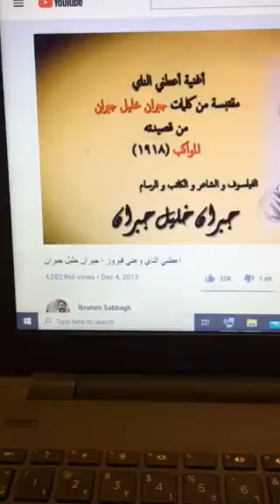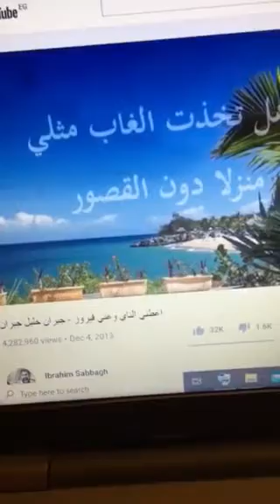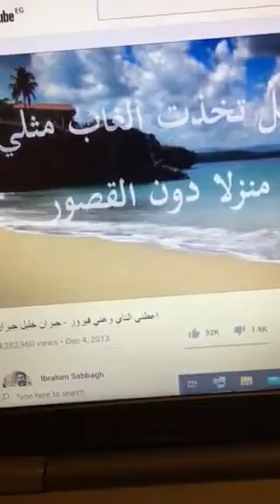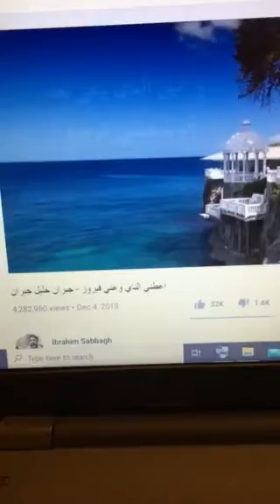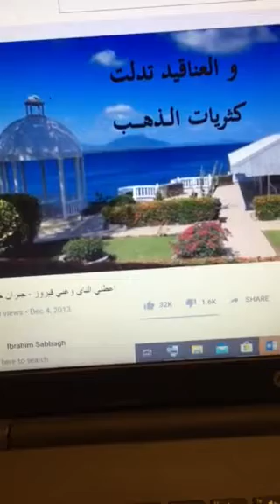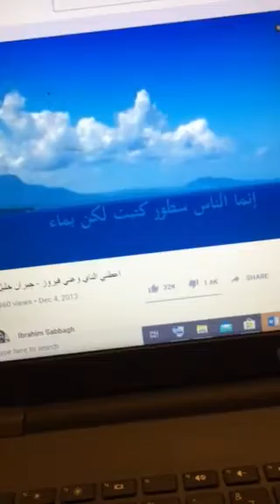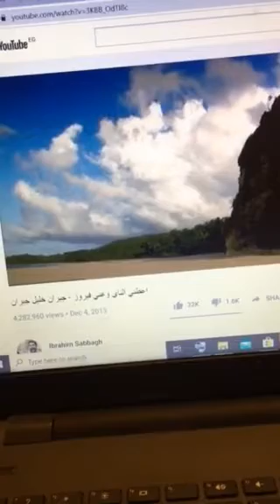أنا و فيروز أعطني الناي